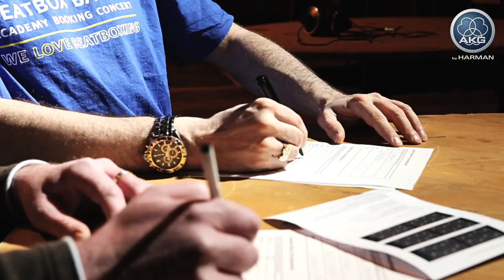AKG BBB DFive - The official Beatbox Battle Microphone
- The AKG BBB DFive Beatbox is the official Beatbox Battle microphone developed by AKG in cooperation with the Beatbox Battle Network.